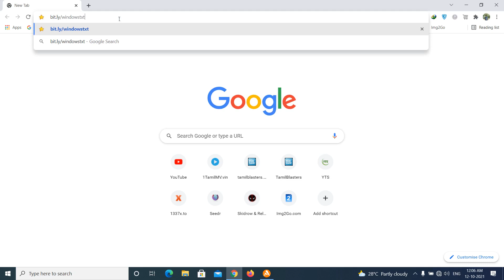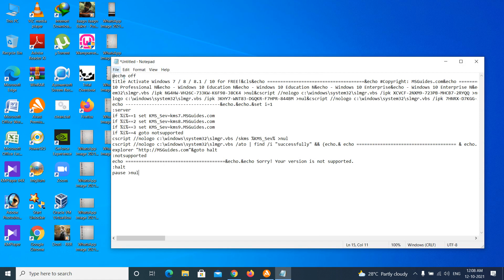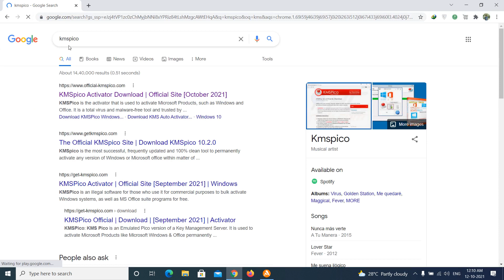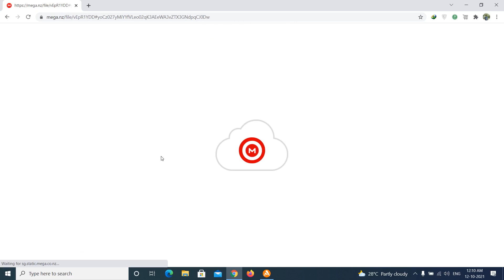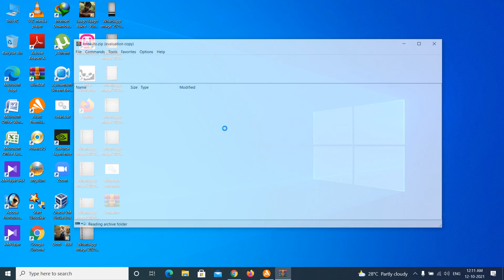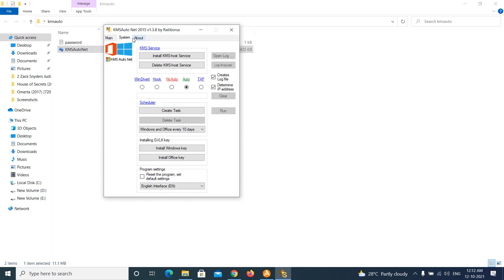How to Activate Windows 11 for 100% Free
In this video, I shared with you how to activate Windows 11 for 100% free.

To download the CMD File of Windows Activator, download from the google drive link given below :-

If you are unable to download KMS Auto Net, download from the google drive link given below :-
(Please download the Password file also). Google Drive may say hat it is a virus. But it is not a 100% safe file.